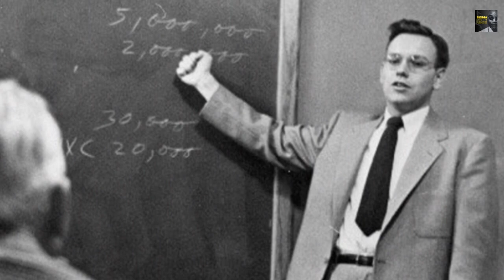I Spent 30 Days with 4 Sigma Men and Here's What I Learned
🚀 Embark on a journey of inspiration with "Sigma Male Success Stories: 4 Inspiring Journeys to Greatness"! 🌟 Discover the incredible stories of four remarkable individuals who have charted their own paths to success. From resilience to determination, these stories showcase the power of the Sigma Male mindset.

In this video, we'll delve into the unique journeys of these Sigma Males, exploring their challenges, triumphs, and the lessons we can all learn from their experiences. Whether you're a Sigma Male yourself or simply seeking motivation, this is a must-watch. 📈👏